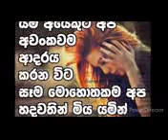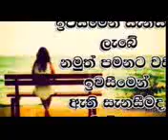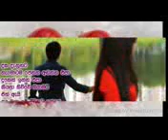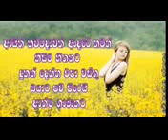Bn mpeg4 001